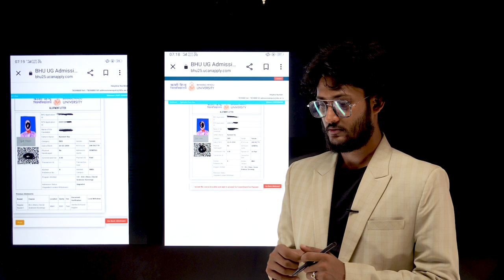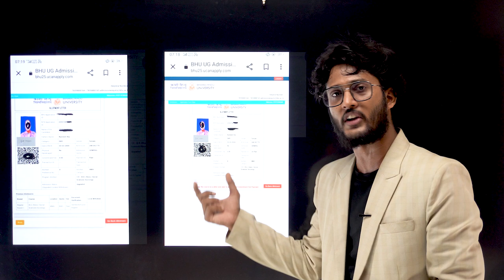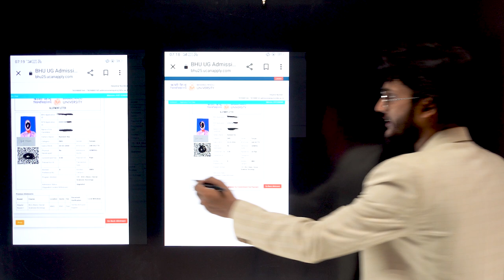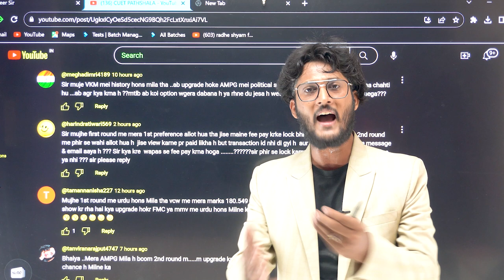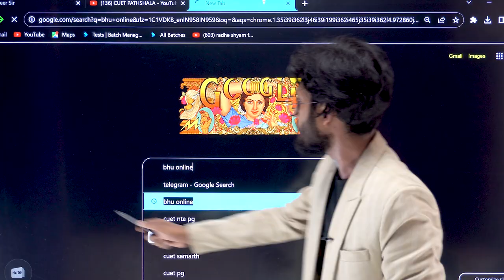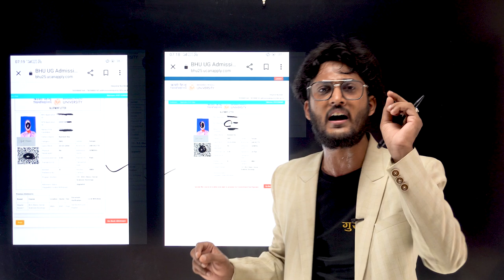BHU Admission SCAM 🚨 ? इतनी बड़ी गड़बड़ी ! छात्रों का भविष्य खतरे में !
JMI 2023
                               AU 2023

              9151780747 ( Whatsapp with Name & Course )

Mission 2023
By BHU Pathshala Team

                          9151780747 ( Whatsapp for Course Details )

Hurry Up!

Join everyone...

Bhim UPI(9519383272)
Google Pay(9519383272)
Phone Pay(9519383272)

@University Gurukul